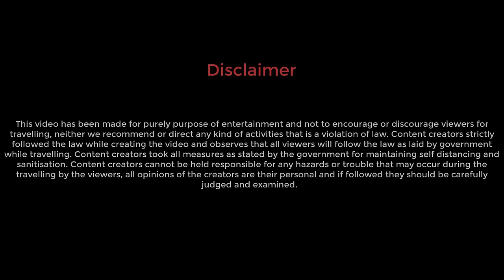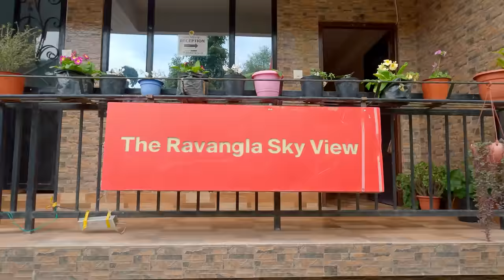Ravangla * রাবাংলার গল্প * Ralong * Borong * Explorer Shibaji in Sikkim 2022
Ravangla Skyview Hotel:
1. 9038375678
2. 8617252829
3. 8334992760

Visited Ravangla after Rumtek, we stayed at Ravangla Skyview Hotel and covered all the places around Ravangla.

Places to visit around Ravangla:
1. Old and New Ralong Monastery
2. Borong Village
3. Tarevir
4. Namchi chardham and Temi tea garden